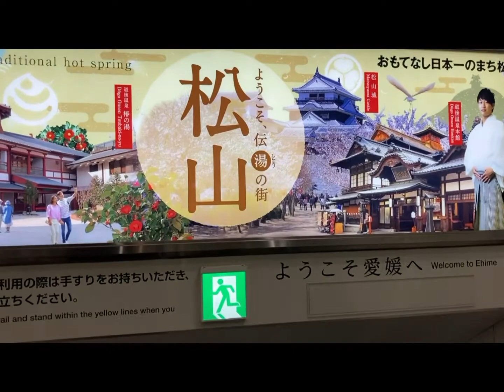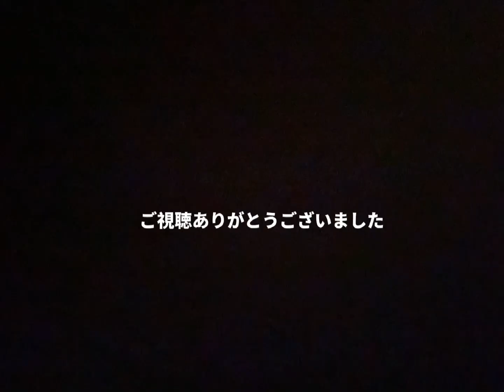【グレートピレニーズ】サンを迎えに行く、の巻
子供達と同じ様に、一緒にサンを迎えに行った気分になって見てもらえると嬉しいです。

一人でも多くの方が
正しい知識を持ち、第一に犬の事を考えてくれるブリーダーさんと出会ってその子の生涯が
飼い主と共に幸せでありますように。
１日でも長生きしてくれます様に。

子育てを手伝ってくれた親友へ。